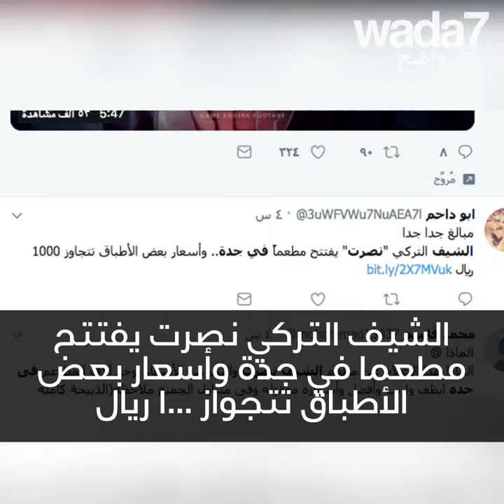تناولوا الذهب!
تناولوا الذهب! مطعم مؤقت وغالي جدًا في السعودية، اكتشفوه!